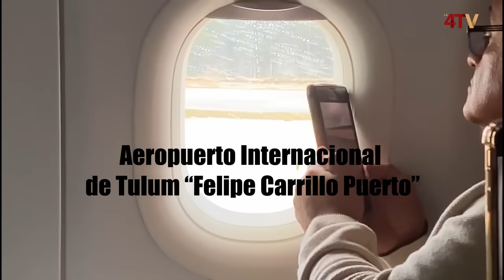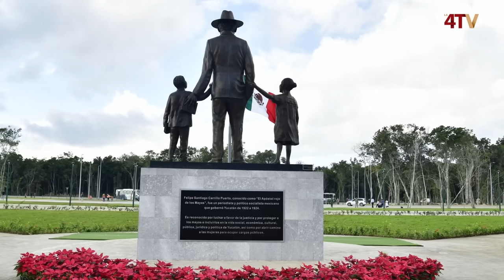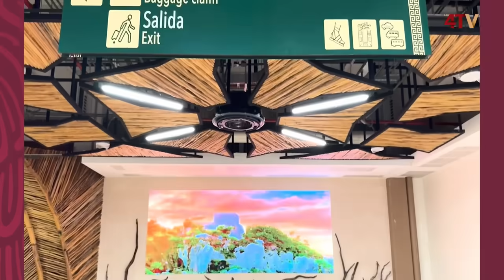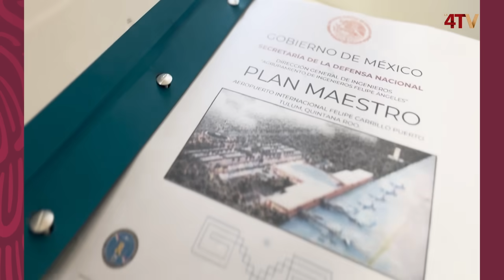Así luce el nuevo Aeropuerto de Tulum | Imágenes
Espectaculares imágenes del Aeropuerto Internacional Felipe Carrillo Puerto, desde Tulum, Quintana Roo tras su inauguración por el presidente Andrés Manuel López Obrador.